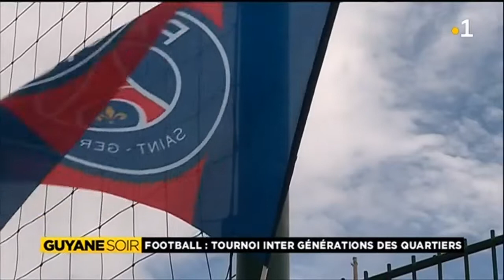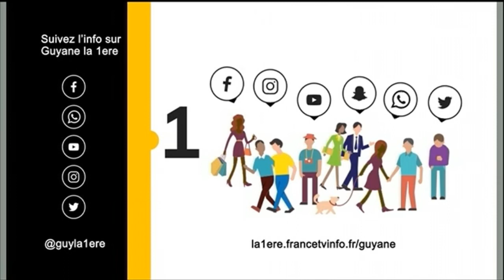Le tournoi de football inter générations des quartiers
Le tournoi de football inter générations des quartiers s'est déroulé à Cayenne et a connu un beau succès